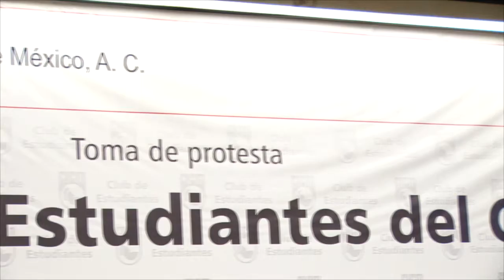Presentan la página del Club de Estudiantes del CICM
El primer vínculo de comunicación digital para enlazar a los alumnos de escuelas y facultades de Ingeniería Civil fue presentado por los ingenier s Víctor Ortíz y Edgar Tungüí, presidente y vicepresidente de Relaciones Gremiales del Colegio de Ingenieros Civiles de México.
En este encuentro estuvieron integrantes de los Clubes de Estudiantes de  la FES Acatlán, Fes Aragón, Universidad Iberoamericana, ESIA Zacatenco, Facultad de Ingeniería de la UNAM y la Universidad Anáhuac y el Instituto Tecnológico de Iztapalapa, entre otras.